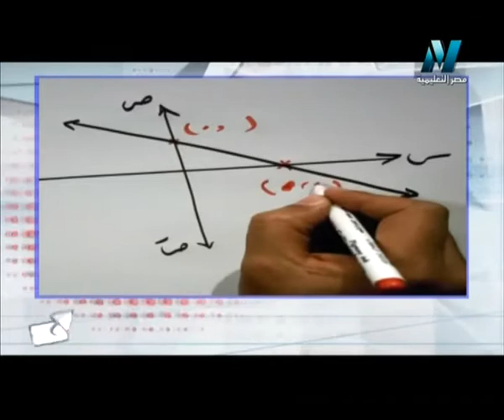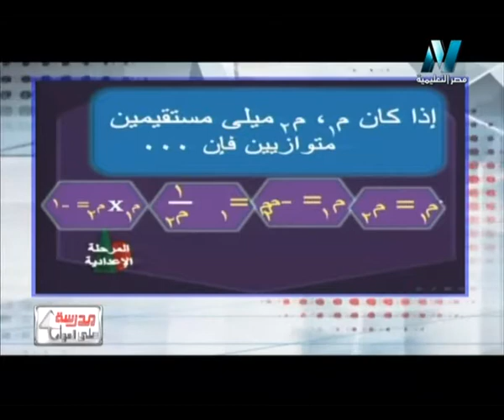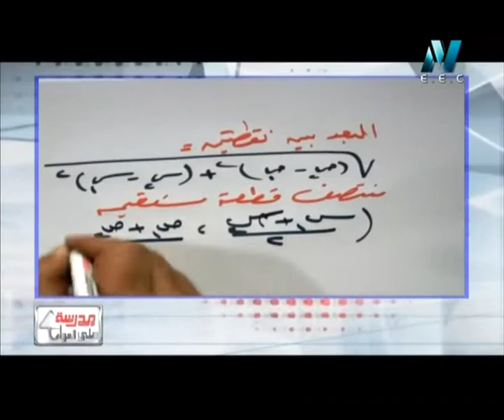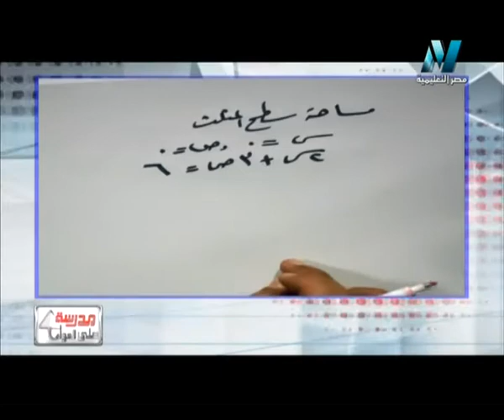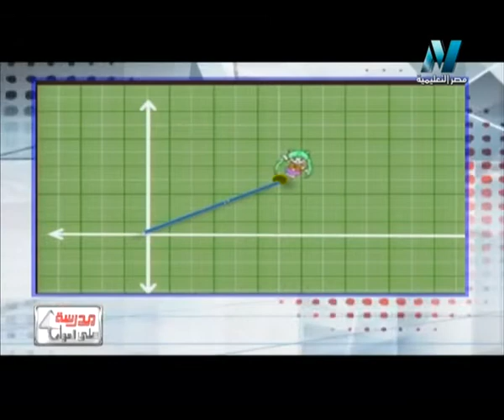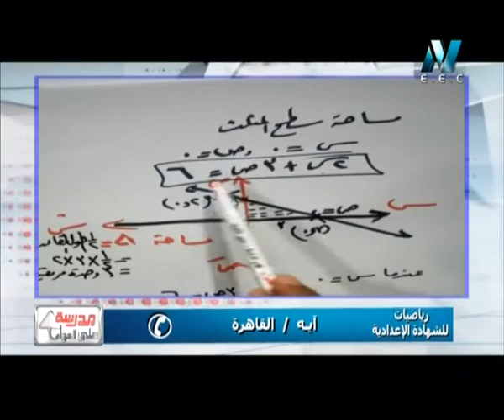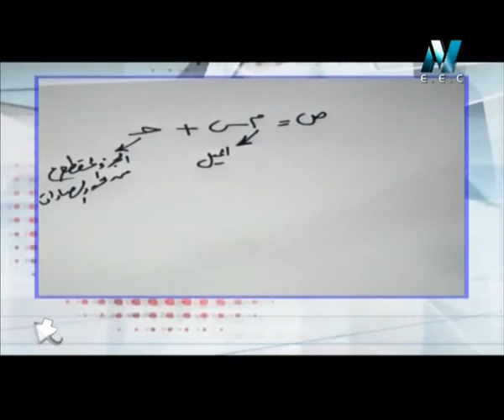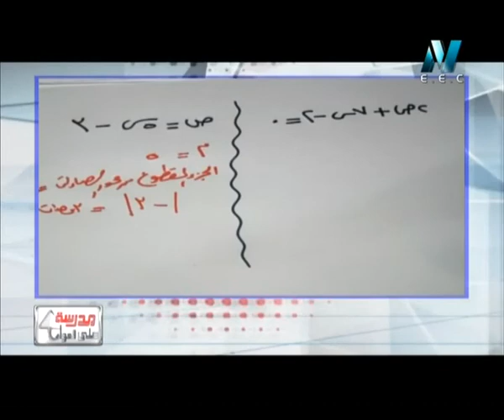18-01-2016 رياضيات للشهادة الإعدادية حلقة 15 الحلقة قبل الأخيرة في الهندسة مراجعة ليلة الامتحان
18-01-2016 رياضيات للشهادة الإعدادية حلقة 15 الحلقة قبل الأخيرة في الهندسة مراجعة ليلة الامتحان ( الجزء الأول ) الفصل الدراسي الأول